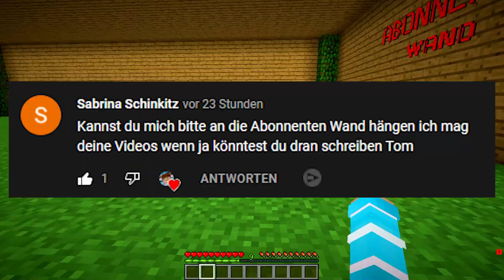WÄHLE NICHT DEN FALSCHEN HUGGY WUGGY in Minecraft! [Deutsch/HD]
Hey Freunde, Ich bin der Buflo!
Wenn euch das Video gefallen hat!
Dann schreibt ein Feedback in die Kommentare!

Findet mich auch auf anderen Plattformen!